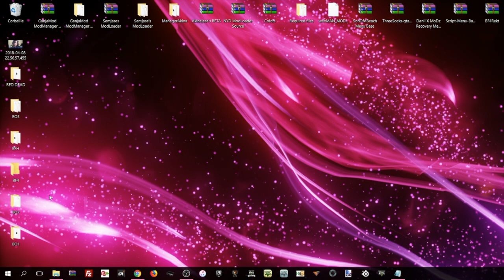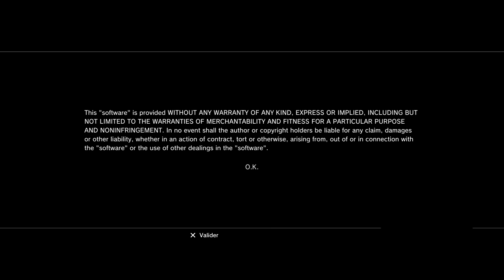TUTO - COMMENT INSTALLER UN PKG SUR SA PS3 DEX & CEX !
Akina Moddeuse :

COUCOUS LES CRAPULES ! ღ